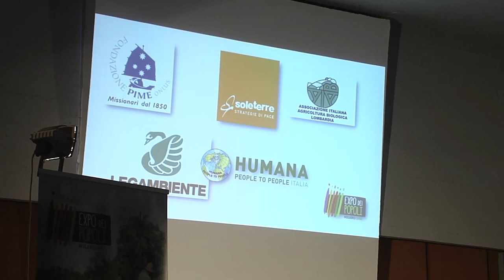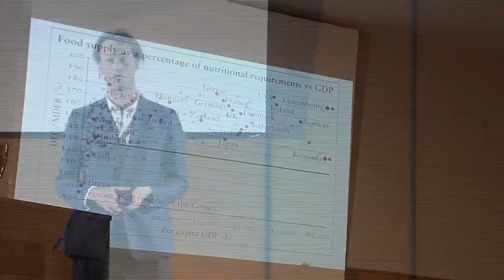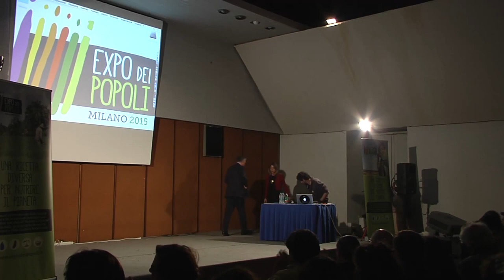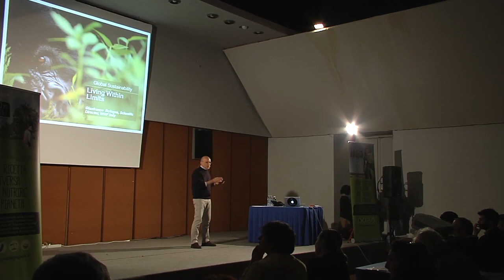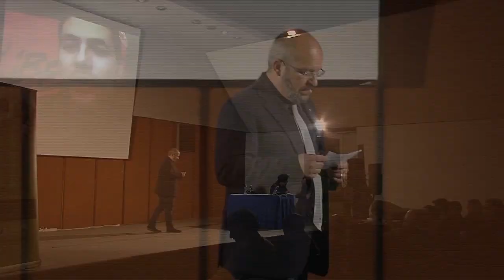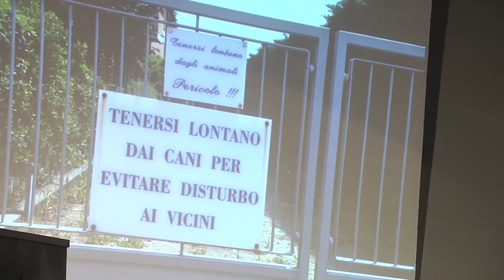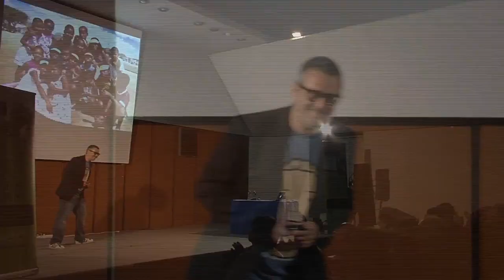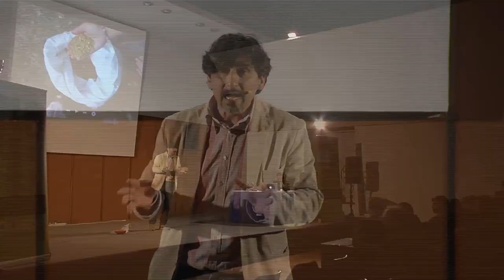I Re della Terra - Napoli - 18 aprile 2015 - Integrale